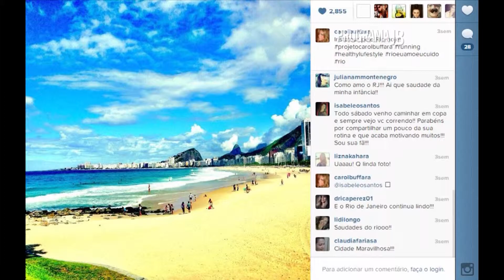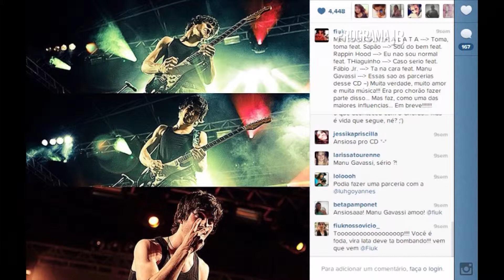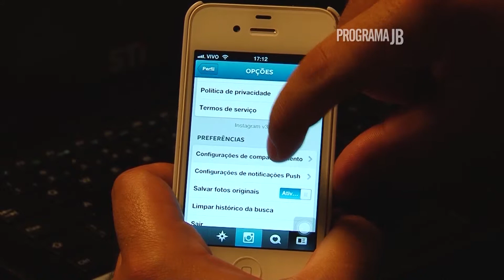HASHTAG - DICA 19 - GAFES NO INSTAGRAM